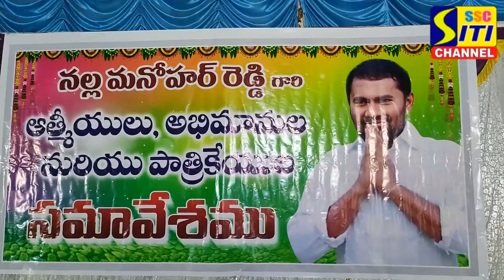స్థానిక ఎమ్మెల్యే కాంట్రాక్టర్ అవతారం ఎత్తి రాజకీయాలను బ్రస్టు పట్టిస్తున్నారు... || SITI NEWS